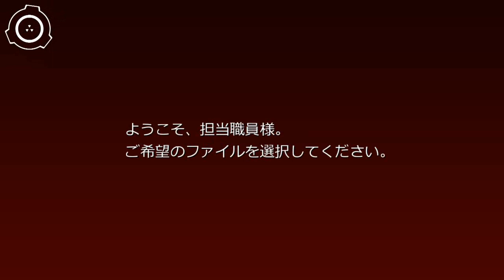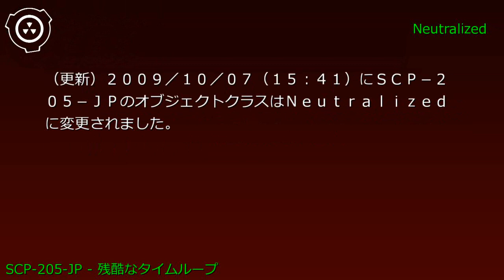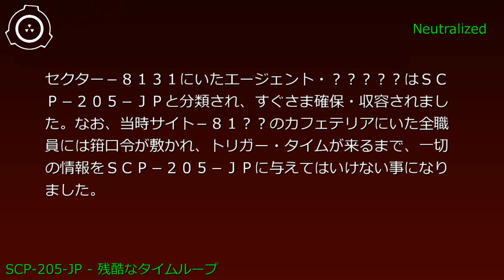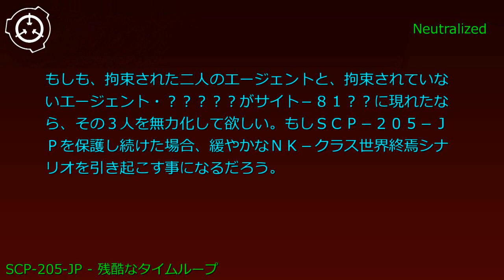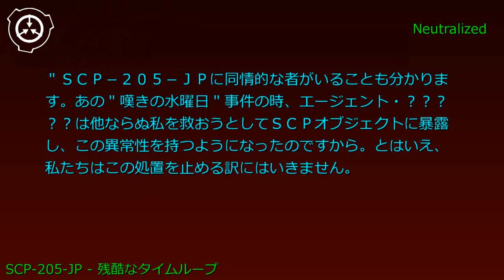SCP財団機密データ：SCP-205-JP - 残酷なタイムループ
説明: SCP-205-JPは元々、財団職員であったエージェント・█████です。エージェント・█████は2009/09/16の"嘆きの水曜日"事件の際に、サイト-81██のカフェテリアでいくつかの収容違反したSCPオブジェクトの影響を受け、その異常性を発揮するようになりました。SCP-205-JPは、2009/10/07の午後3時40分（トリガー・タイム）に至ると、その際どこにいようとも2009/09/17の午前9時20分（ベース・タイム）のサイト-81██のカフェテリアに「タイムループ」します。